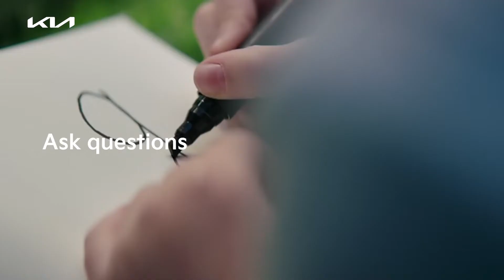Kia ChildrensDay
Children are a reminder of what it means to live without inhibitions. This Children’s Day, be inspired by the young souls.